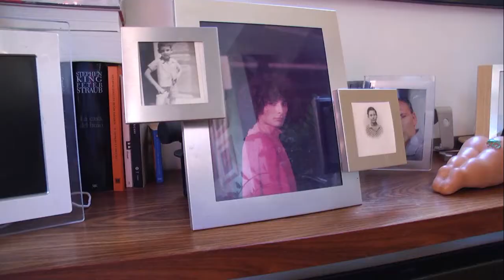... a casa di francesco paolantoni con francesco de rosa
mercoledì 16 ottobre 2013. a pochi giorni dal premio "due nuvole nel cielo" da consegnare all'attore francesco paolantoni, il giornalista francesco de rosa si reca a casa del noto attore napoletano che ha dimora in un quartiere storico di napoli. ne è uscita un'intervista "a braccio" su temi vari con la verve di francesco paolantoni e le curiosità di francesco de rosa.